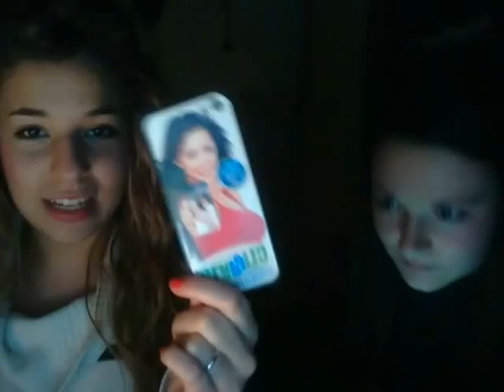Silvia e Chiara